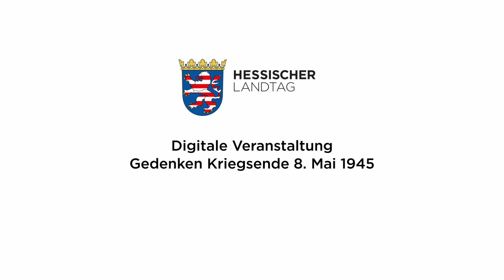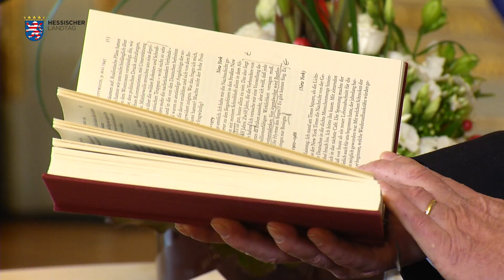digitale Gedenkveranstaltung zum Kriegsende 1945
Der 8. Mai markiert in der Deutschen Geschichte ein ganz besonderes Ereignis: das Ende des Zweiten Weltkrieges im Jahre 1945. 76 Jahre sind seither vergangen. „Aber sind wir immun geworden gegen Ideologien, gegen Radikalisierungen von links oder von rechts, gegen Rassismus jeglicher Form?“, fragt Landtagspräsident Boris Rhein. Dass es ungeheuer notwendig ist, die Lehren der Geschichte für die nachkommenden Generationen zu bewahren, da ist er sich sicher. Im Hessischen Landtag fand deswegen eine digitale Gedenkveranstaltung statt, die ab Samstag, 8. Mai um 11 Uhr auf dem YouTube-Kanal des Hessischen Landtages verfügbar sein wird. Neben dem Parlamentschef kommen dabei auch Gerhard Wiese, der als Staatsanwalt im Frankfurter Auschwitzprozess tätig gewesen ist, und Prof. Dr. Christoph Cornelißen, Professor für Neueste Geschichte an der Goethe-Universität Frankfurt, zu Wort.